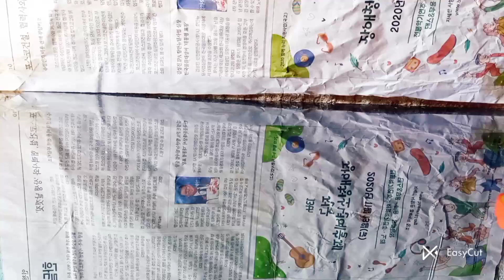Bird aur toys v xperiment